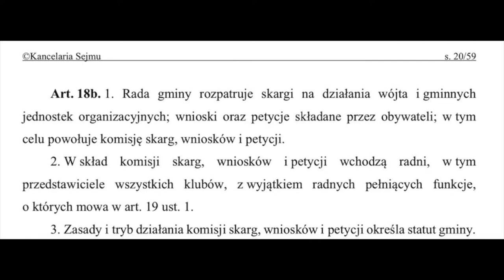Konrad Fijołek nie ma podstawowej wiedzy o samorządzie?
Konrad Fijołek, kreaujący się na specjalistę i doświadczonego w samorządzie... nie ma pojęcia o roli organów Rady Miasta. Dziś sztab zaprezentował krótki film, gdzie udowadnia niewiedzę Konrada Fijołka, który twierdzi, że w Komisji Rewizyjnej rozpatrywał skargi mieszkańców, choć... Komisja Rewizyjna nie do tego służy, bo jej rolą jest m.in. kontrola prezydenta 😂 Czy Rzeszowianie chcą mieć prezydenta bez elementarnej wiedzy o samorządzie?